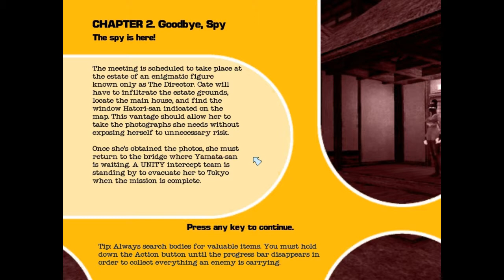Let's Play No One Lives Forever 2 - 04 (sleeper, ANGRY KITTY ATTACK and prostitute ninjas)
Apparently, I CAN get *it* done in this video... ^^